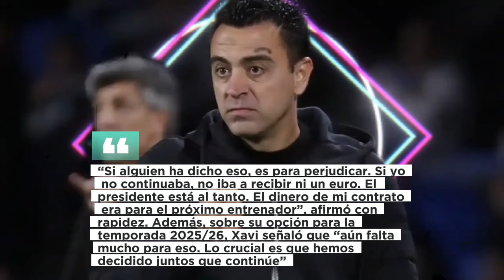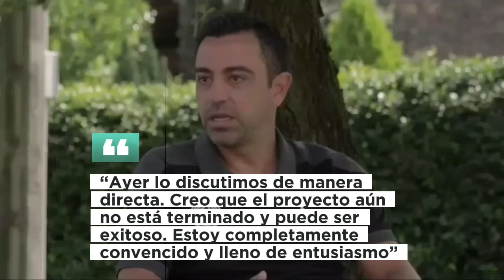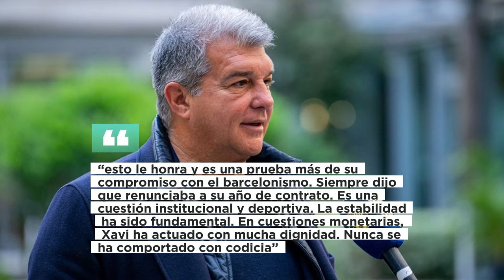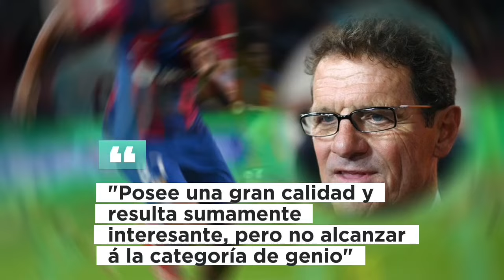💥¡SHOCK MUNDIAL!💥 SACAN a la LUZ NUEVOS DETALLES de la ÚLTIMA GRAN BR0NCA de LEO MESSI 🟥